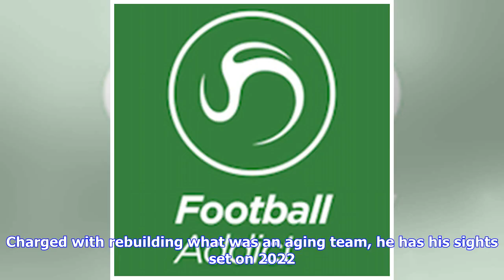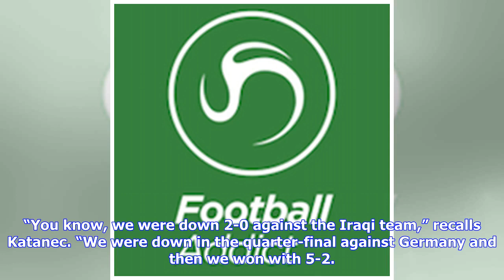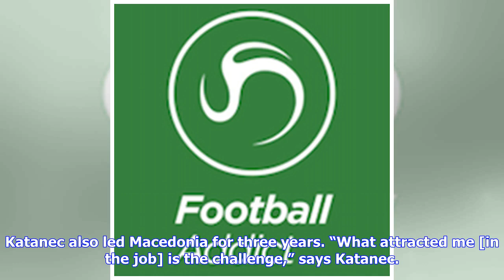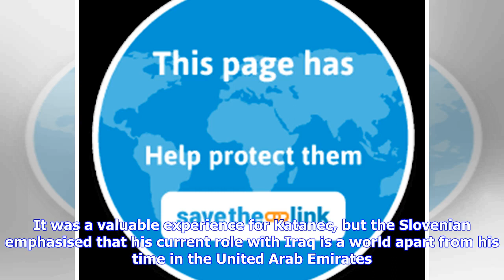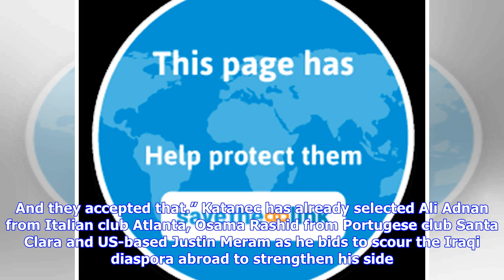Slovenian Katanac sees Asian Cup as stepping stone for Iraq to 2022 World Cup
By Samindra Kunti in Abu Dhabi January 8 – Srecko Katanac, the Slovenian in charge of Iraq, is back in the UAE but this time as manager of Iraq. Charged with rebuilding what was an aging team, he has his sights set on 2022. He spoke with Samindra Kunti. Srecko Katanec and Iraq first crossed paths at the 1984 Olympic Games in Los Angeles when the former Yugoslavia took on the Iraqis in a group game of the Olympic football tournament. At the break the Iraqis led 2-0, but the Yugoslavs turned the g...